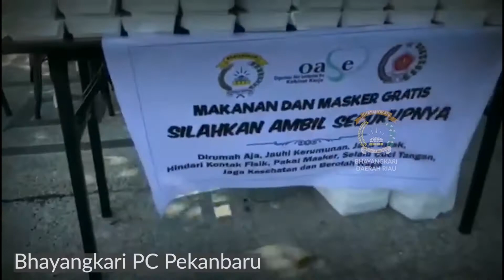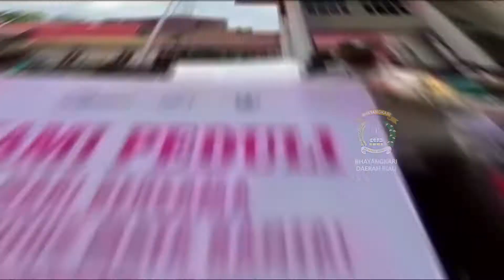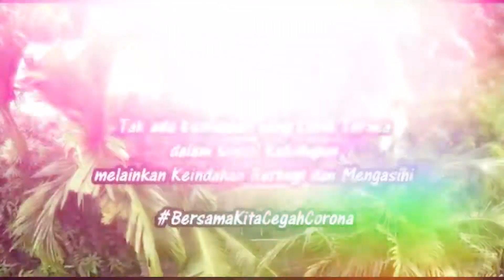Bhayangkari se-Daerah Riau Peduli Covid-19